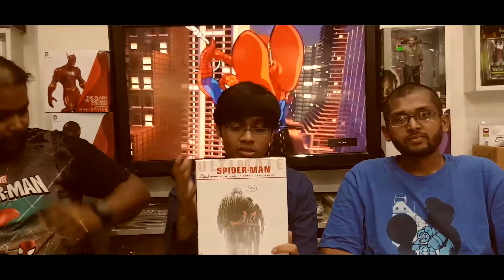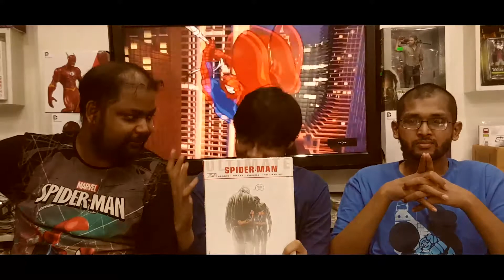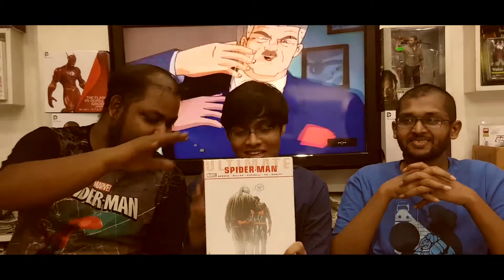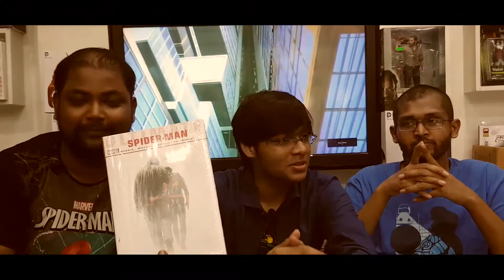Thwip! Episode 8 : In Memoriam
Episode 8 is going to Rafi's last episode with us for a while. This episode is dedicated to him and Spiderman. We talk about Spiderman : Masques, Ultimate Spiderman and the Death of Ultimate Spiderman.